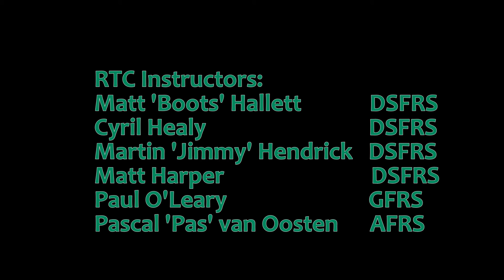Airbag demonstration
Airbag demonstration.  Airbags and seatbelt pretensioner being deployed as a demonstation by Road Traffic Collision Instuctors (RTCI's) from Devon & Somerset Fire & Rescue Service, Gloucestershire Fire and Rescue Service and Avon Fire and Rescue Service to Paramedic students at Severn Park Training Centre, Bristol, UK.  Filmed with GoPro Hero 3.